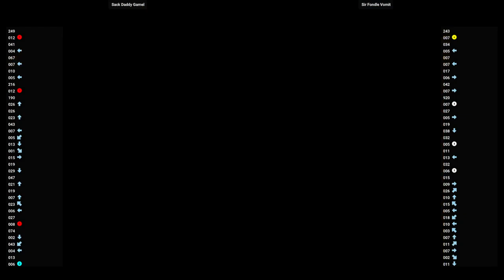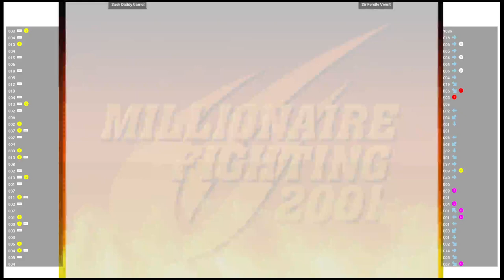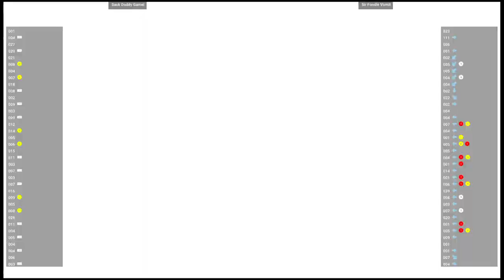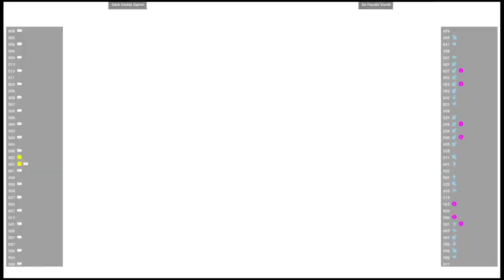CVS2 🆚 Sack Daddy Gamel VS Sir Fondle Vomit